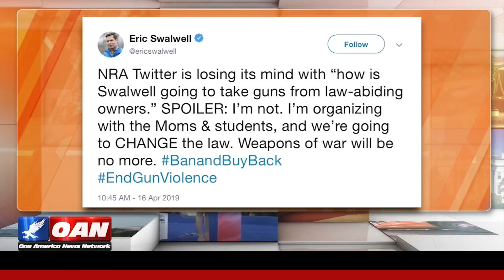Real Ways to Solve Gun Violence